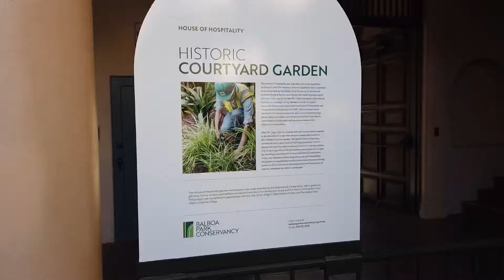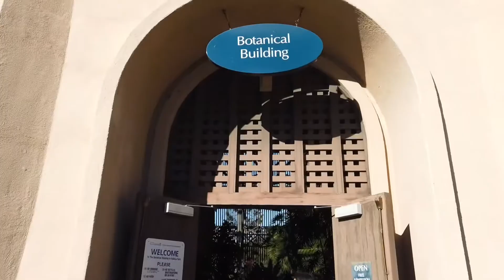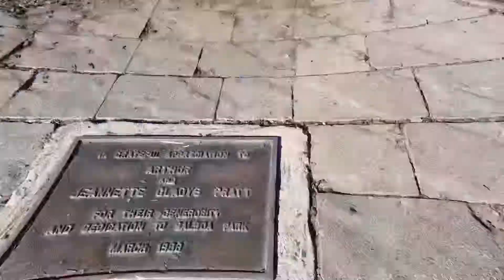I ❤️ Balboa Park